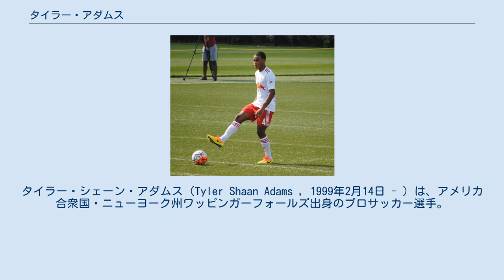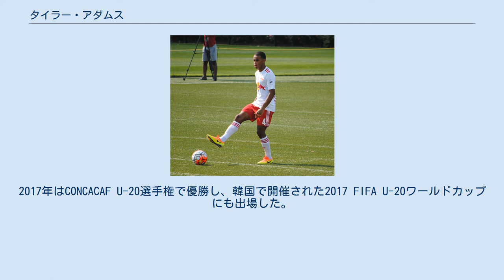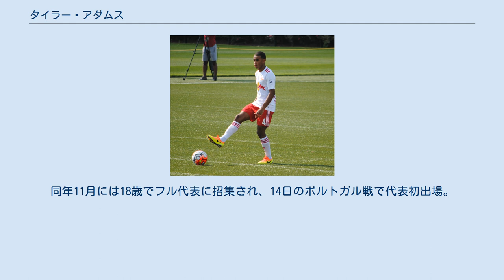タイラー・アダムス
タイラー・シェーン・アダムス（Tyler Shaan Adams , 1999年2月14日 - ）は、アメリカ合衆国・ニューヨーク州ワッピンガーフォールズ出身のプロサッカー選手。
ドイツ・ブンデスリーガのRBライプツィヒに所属している。
 2010年にニューヨーク・レッドブルズのユースアカデミーに入団。
ユースチームで力を付け、2015年3月にBチームに昇格。
翌月のトロントFCのBチームとの試合でプロ初出場。
同年7月に北米プレシーズンツアーで対戦したチェルシーFC戦で、プレミアリーグ2014-15シーズン優勝チーム相手にゴールを決め、4-2の勝利に貢献したことで注目を集める。
 2015年11月3日、2016年シーズンからのトップチーム昇格が決定。
以降、10代ながらトップチームに主力選手に定着した。
 2018年12月3日、RBライプツィヒと2023年までの契約を締結。
2019年1月28日のフォルトゥナ・デュッセルドルフ戦で、ブンデスリーガ初出場で先発出場し、4-0で勝利に貢献。
2月16日のVfBシュトゥットガルト戦でアシストを記録し、3-1の勝利に貢献した。
 2014年にU-17のアメリカ代表に招集され、2015年にチリで開催された2015 FIFA U-17ワールドカップに出場。
2017年はCONCACAF U-20選手権で優勝し、韓国で開催された2017 FIFA U-20ワールドカップにも出場した。
同年11月には18歳でフル代表に招集され、14日のポルトガル戦で代表初出場。
2018年9月12日のメキシコ戦で、代表初ゴールを決めた。